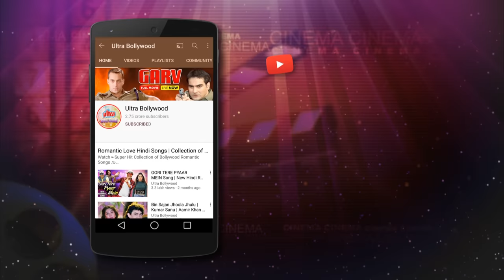एक वकील भरी अदालत ज़हर पी गया - अनिल कपूर - अमरीश पुरी - ज़बरदस्त कोर्ट सीन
Film: Meri Jung (1985)